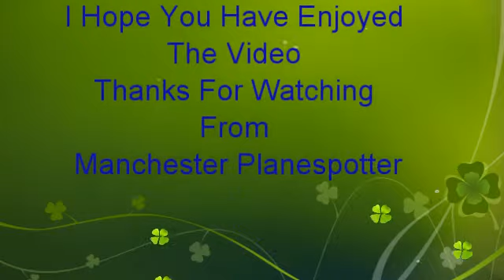Emirates Airbus A380-861 A6-EEY On EK17 Landing + Taxing At Manchester Airport On 20/03/2016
Emirates Airlines Airbus A380-861 A6-EEY On Flight EK17 From (DXB) Dubai Landing And Taxing On Runway 23R At (MAN) Manchester Airport On The 20/03/2016